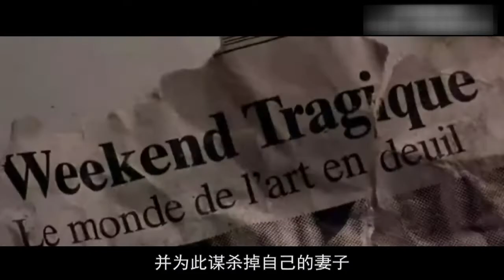《非常公寓》壹部將愛情理想觀、愛情陰謀論和愛情現實感完美結合在壹起的電影